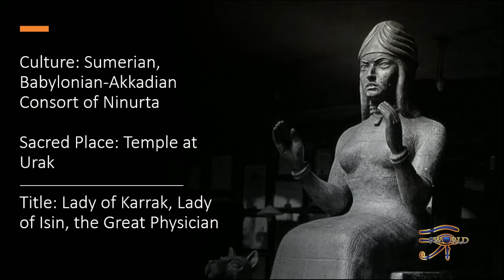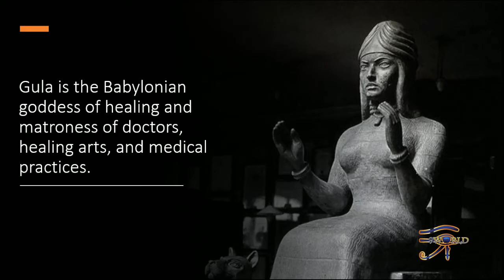Gula the Great one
Classification: Matron Goddess
Associated: Healing
Sacred Animal: Dog
Sacred Stone: Lapis Lazuli
Culture: Sumerian, Babylonian-Akkadian
Consort of Ninurta
Sacred Place: Temple at Urak
Title: Lady of Karrak, Lady of Isin, the Great Physisian

Gula is the Babylonian goddess of healing and patroness of doctors, healing arts, and medical practices. She is first attested to in the Ur III Period (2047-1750 BCE). Her name (Gula) means 'Great' and is usually interpreted to mean 'great in healing' while Ninkarrak means 'Lady of Kar,' interpreted as 'Lady of the Wall,' as in a protective barrier, though it has also been taken to mean 'Lady of Karrak,' a city associated with that of Isin.
In Sumeria, she was referred to as 'great physician of the black-headed ones' (the Sumerians).
She is associated with the underworld and transformation.
She was the daughter of the great god Anu, created with his other children at the beginning of time